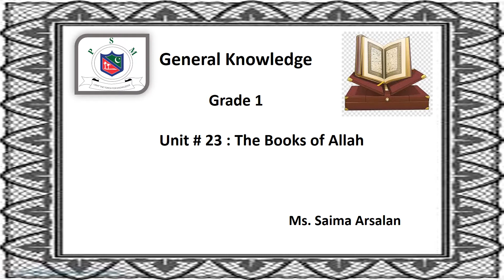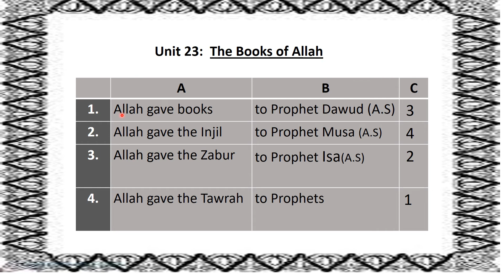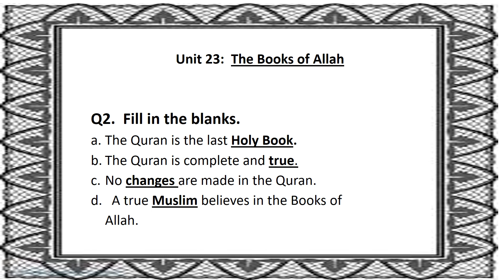Grade 1 General Knowledge Unit 23: The Books of Allah (Q1.Matching & Q2. Fill in the blanks)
Grade 1 General Knowledge Unit 23: The Books of Allah
 (Q1.Match the columns &
Q2. Fill in the blanks)